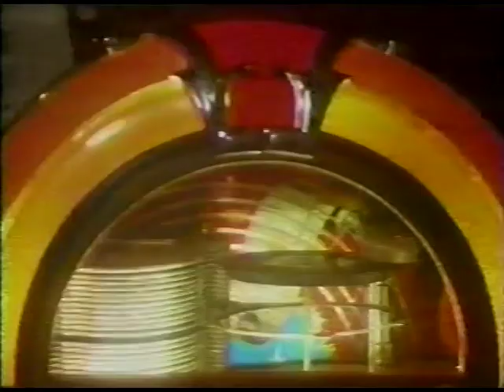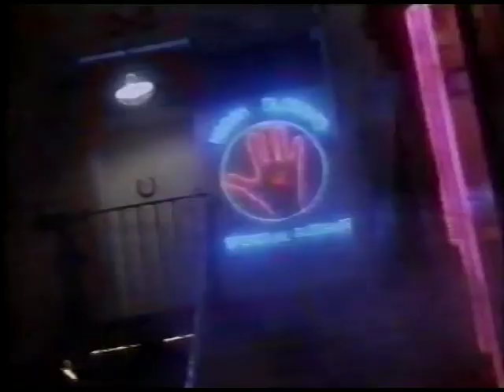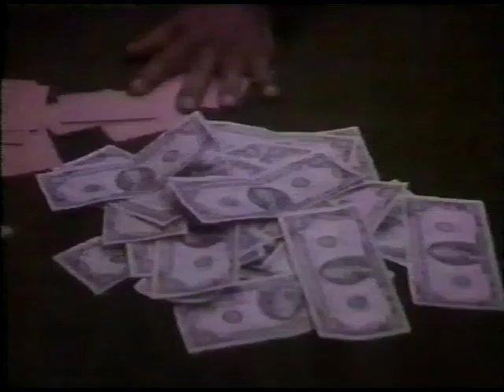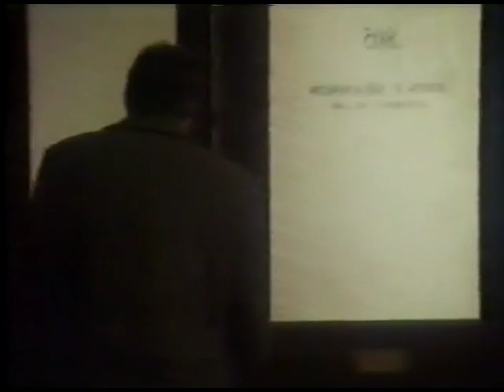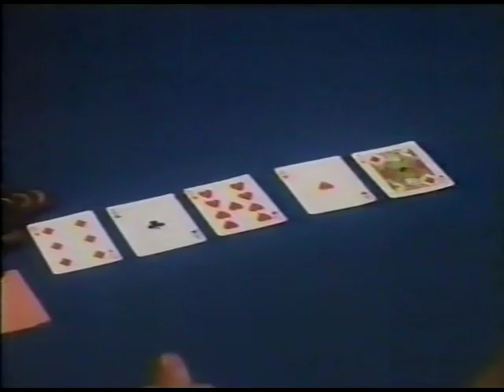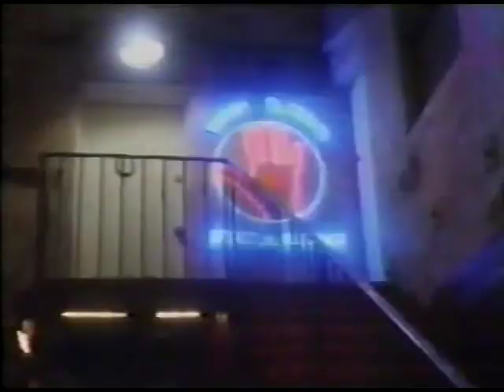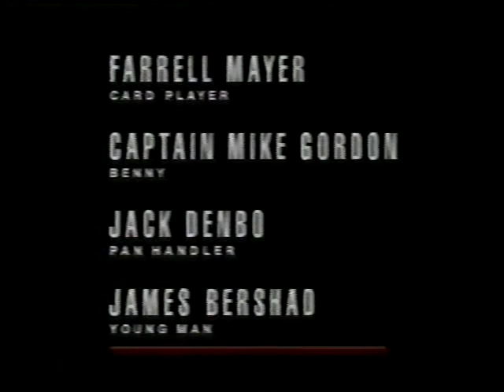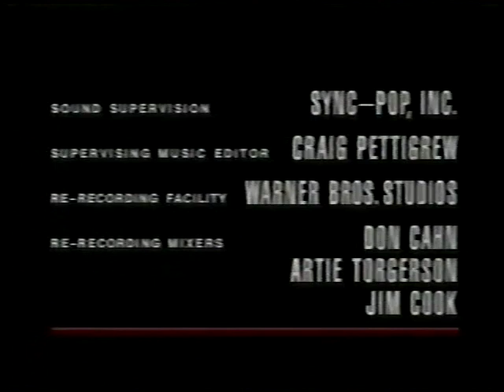SHANNON'S DEAL - Season 2.1 "The Bad Beat" (1991) Jamey Sheridan, Elizabeth Peña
Co-Starring Jenny Lewis, Richard Edson. Shannon is back at the gambling tables on behalf of a struggling girlfriend whose deadbeat ex-husband owes for back child support. Guest Stars Darrell Larson, Mary Jo Keenen.